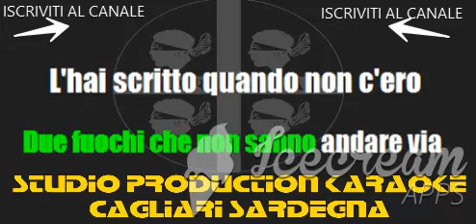Gianna Nannini Indimenticablile